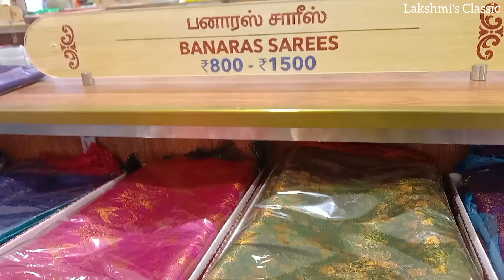Super Saravana Stores 🥻 Sarees Varieties | சூப்பர் சரவணா ஸ்டோர்ஸ்